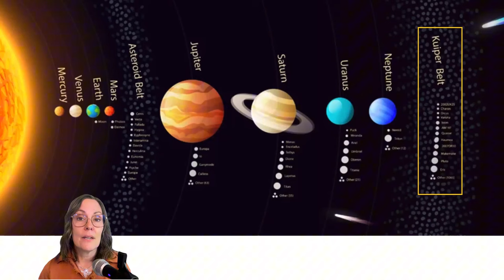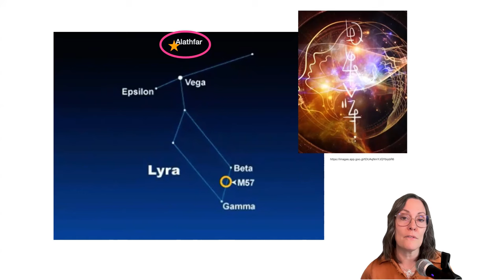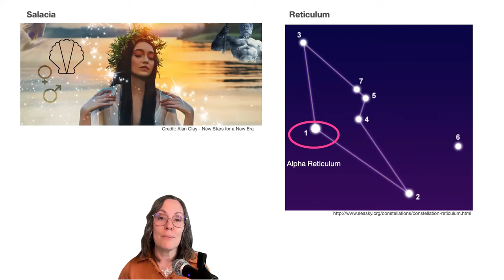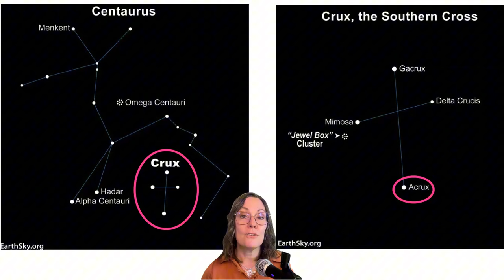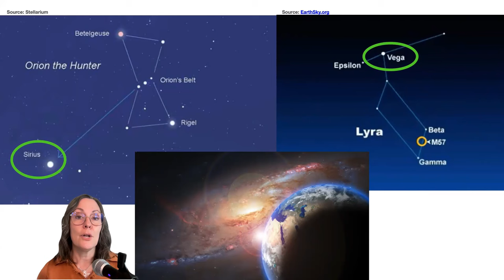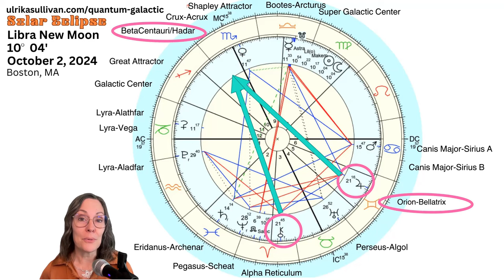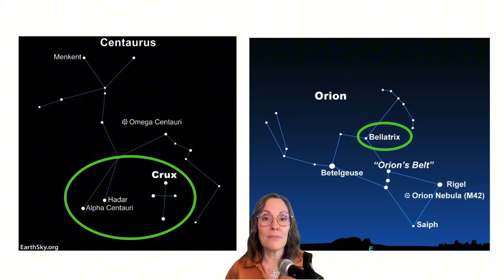Libra New Moon Galactic Astrology SOLAR ECLIPSE PORTAL GUIDANCE October 2024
Libra New Moon Galactic Astrology Reading. The New Moon Solar Eclipse in Libra on October 2, 2024 is a DIRECTIONAL one at 10 degrees square Lyra-Alathfar. The ruler of the moon is Venus conjunct Crux-Acrux. Join Ulrika for this intuitive reading of three energetic galactic themes.

The three galactic energetic themes of the Libra New Moon Solar Eclipse Galactic Astrology video are:
BREAKTHROUGH OF LIMITING PATTERNS - Lyra-Alathfar tsquare
DIVINE FEMININE & DIVINE MASCULINE BALANCE - Crux-Acrux grand water trine
ECLIPSE PORTAL SPIRITUAL GUIDANCE - Orion Bellatrix, BetaCentauri/Hadar, Chiron yod
...and as always the questions at the end :)